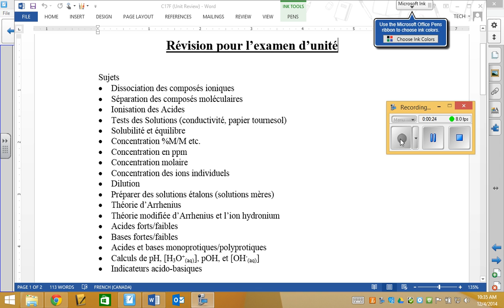2014 12 04 Chimie20F Revision